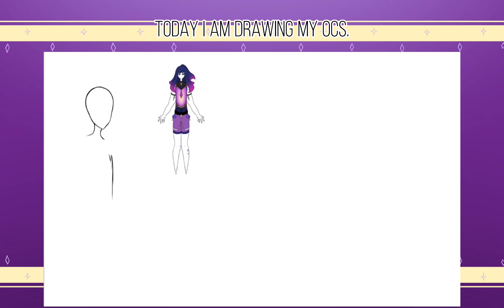“OLD FRIENDS” // OC drawing // Speedpaint